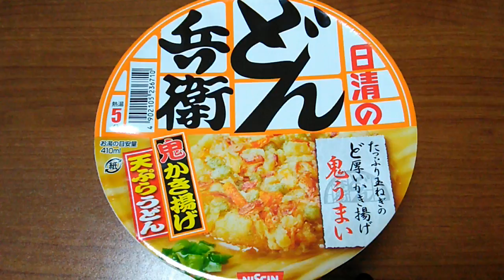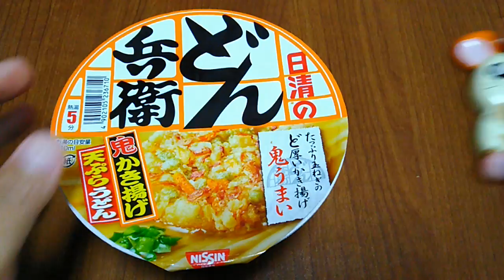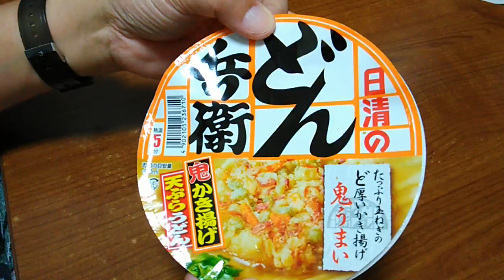日清どん兵衛鬼かき揚げ天ぷらうどん【やっぱウマい】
日清のどん兵衛 かき揚げ天ぷらうどん 97g×12個

特盛はこちら